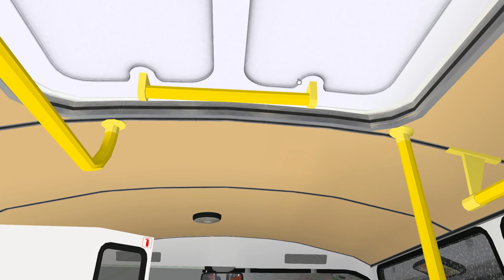OMSI 2🚍В ДЕРЕВНЮ НА ПАЗИКЕ🚌ЧИСТОГОРСК🏞МАРШРУТ №116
👋Всем привет, в этом видео по OMSI 2 мы прокатимся по карте Чистогорск, на автобусе ПАЗ - 32054 (РЫЖИК 2.0) ПАЗ-3205 (разг. «Па́зик») — советский и российский высокопольный автобус малого класса производства завода «Павловский автобус», является базовой и классической моделью завода с 1989 года. С 2014 года для марок автобуса ПАЗ-32053, ПАЗ-32054 ПАЗ-4234 появился рестайлинг. Модели ПАЗ-3205 и ПАЗ-32051 не выпускаются с 2003 года.
Маршрут №116 Чистогорск - Яблонька